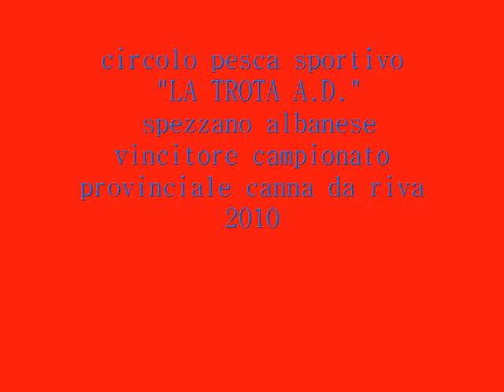spezzano albanese circolo pesca la trota.wmv